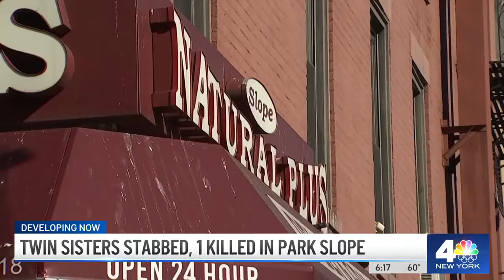Twins stabbed in Brooklyn: 1 sister killed after denying man's advances: witness | NBC New York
Witnesses said the young women had rejected the man's advances, prompting a deadly outburst minutes later. News 4's Ida Siegal reports.